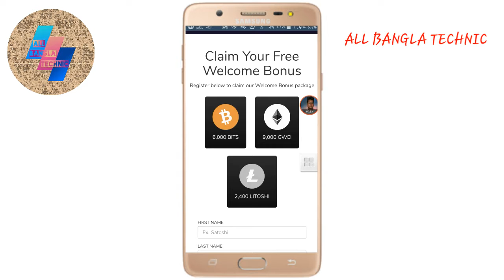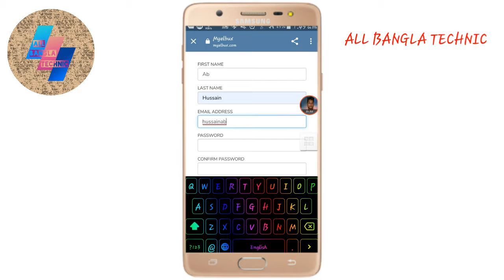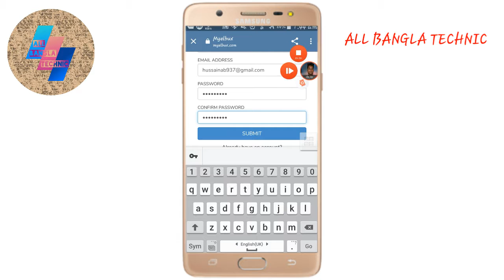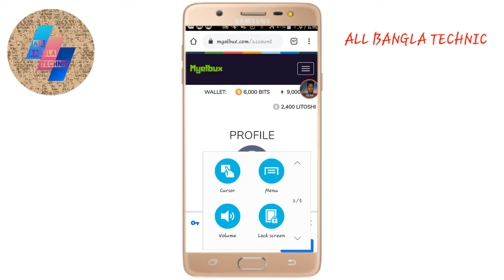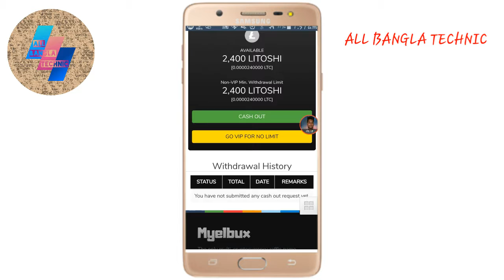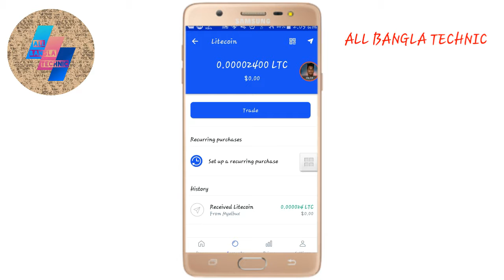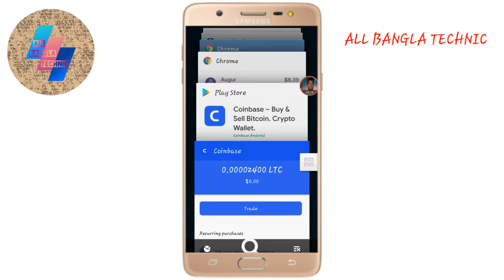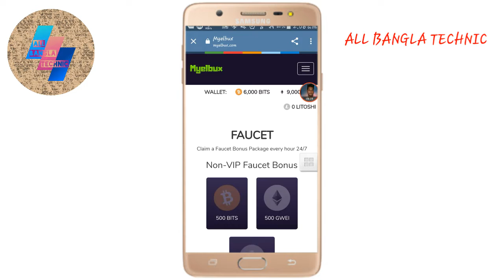Get Free bonus money for just and only signup|| 100% real|| By ALL BANGLA TECHNIC|| Payment proof...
Get Free bonus money for just and only signup|| 100% real|| By ALL BANGLA TECHNIC

Welcome to all bangla technic. In this video I am trying to see how to get free money for just and only signup.  So please see full video.

Site link.